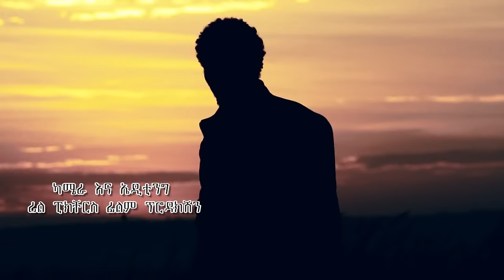Wondesen Tesfaye - Ney Yene Konjo - New Ethiopian Music 2015 (Official Video)